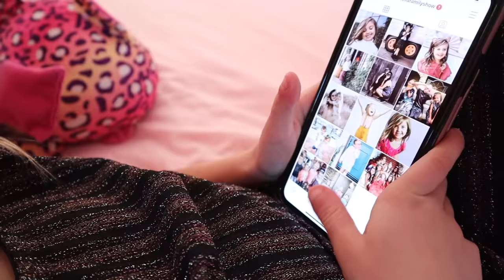Stella's Instafamous!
Today on "The Stella Show" Stella thinks she is INSTAFAMOUS!!!

Mom is really excited because Stella's Instagram account is looking really good. So she goes and shows Stella. Of course Stella wants to spend some time looking at the pictures on her account so she asks Mom if she can play with her phone. While Stella is looking at her Instagram account she realizes she has 800 followers!!! Stella gets it in her head that she must be Instafamous and so she puts on some trendier clothes and starts taking selfies of herself. Jameson comes to see her and she tells him that he should get an account so that he can follow her. Later, Dad comes to check up on her and finds Stella eating a candy bar with a fork and knife. When dad asks her why she is eating a candy bar that way Stella simply says it's more classy. Dad want to be classy too so he does the same. Later, Mom comes in to check in on Stella and finds her taking selfies and be a total DIVA! So Mom goes to talk to Dad and finds him also eating a candy bar with a fork and knife. Dad tells her that it is a more sophisticated way of eating candy. Mom tells Dad that Stella is acting like a Diva and they agree that the must go talk to Stella. Stella realizes the errors in her ways and promises to change.